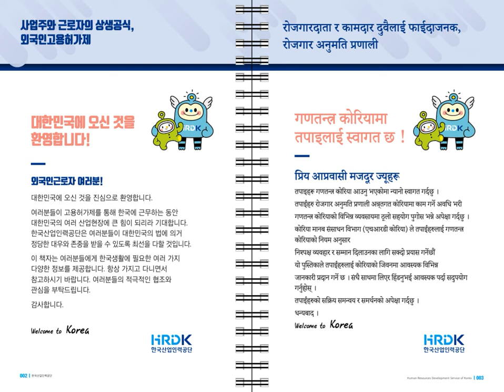The Formula for Mutual Coexistence between Employers and Workers, the Employment Permit System